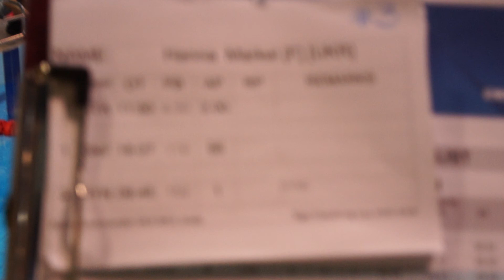RFC 2020 DYN 3 LANE MAH00479 Hanna Markel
Riga Freediving Cup 2020
DYN
RFC_2020